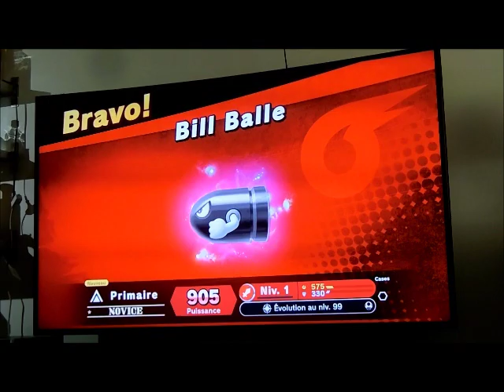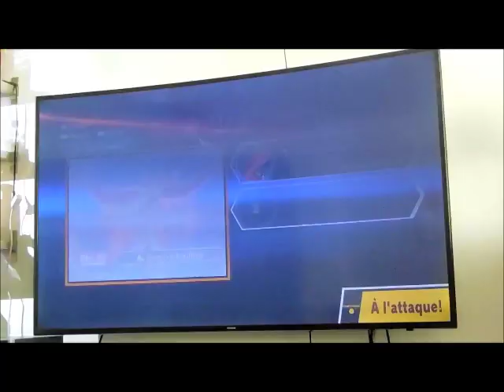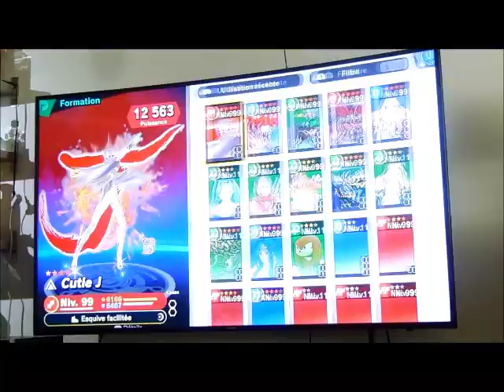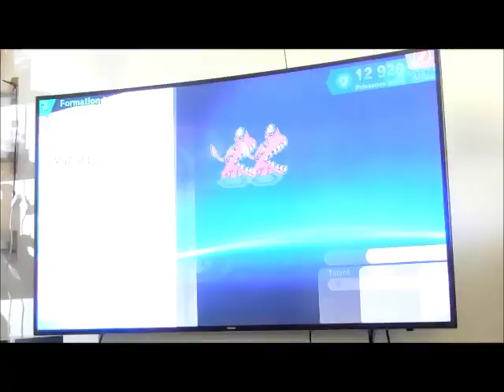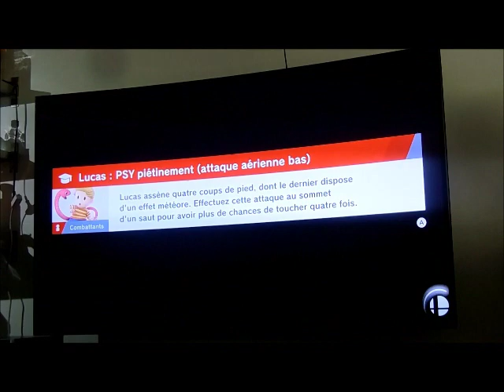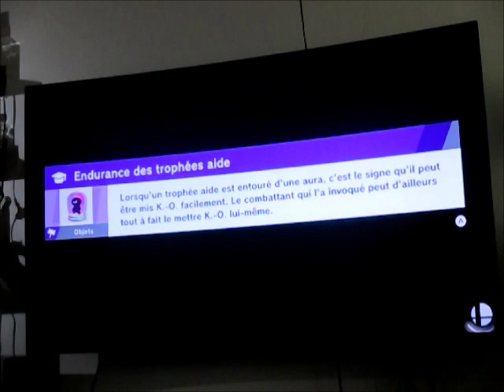Let's Play SSB Ultimate - Spirits - Adventure - Épisode 36: Simon against Rosalina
J'ai opté pour Simon contre Rosalina parce que c'était trop compliqué avec Bowser ou un autre personnage que je pouvais utiliser dans le moment. Avec Simon, vous pouvez manier la chêne pour atteindre une bonne distance lors d'un Smash. Je pouvais atteindre aisément de cette façon les sbires de cette manche ainsi que Rosalina.

Je me suis avantagé avec Méga-Kangourex pour obtenir une chance d'un second smash final après avoir activé le premier. Il y a une chance sur 2 que cela se produit. Quand je parles de m'avantager avec autres choses, je parles des objets qu'on peut utiliser sur la case à côté de la case Esprit. Je ne les utilise pas pour me donner un plus gros challenge. Je veux jouer selon la force de chaque ordinateur sans l'affaiblir, sans lui mettre un dégât en début de partie ou une fleur sur sa tête en début de partie ou bien entravé son smash final.